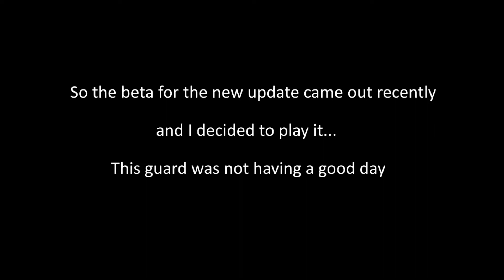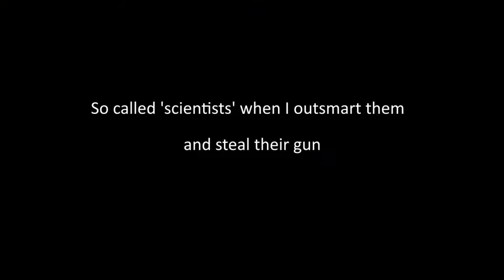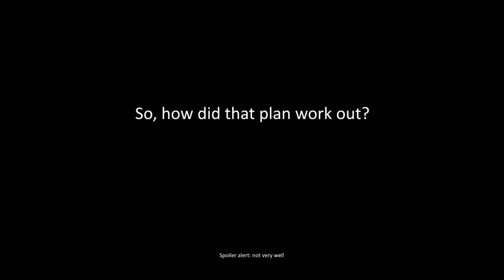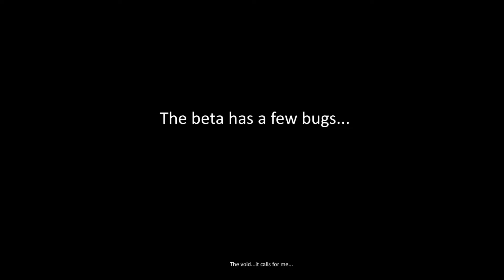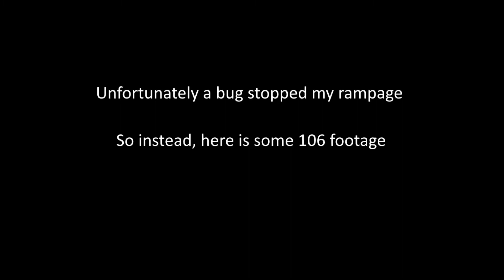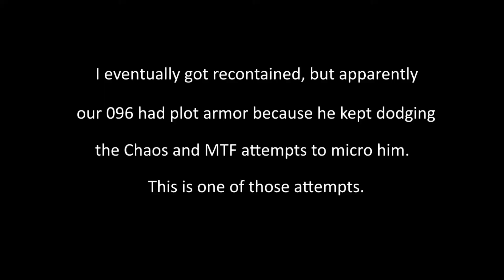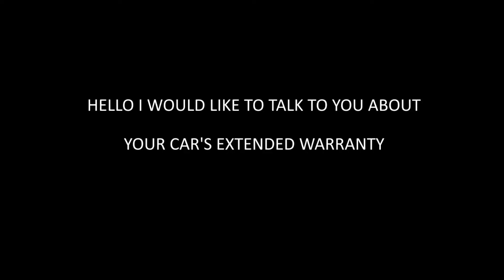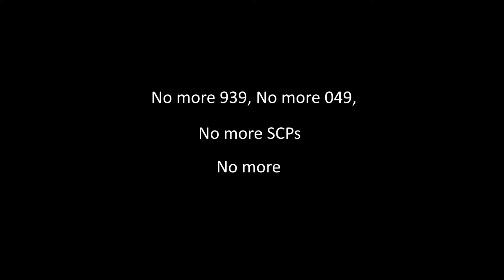SCP Secret Laboratory but suspicious things occur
Even when a beta for this game comes out, some things never change...